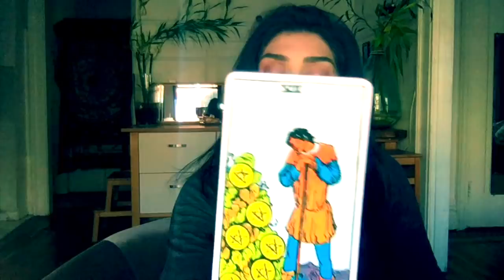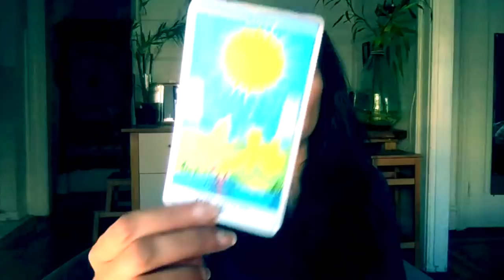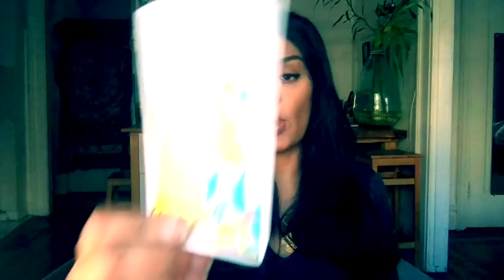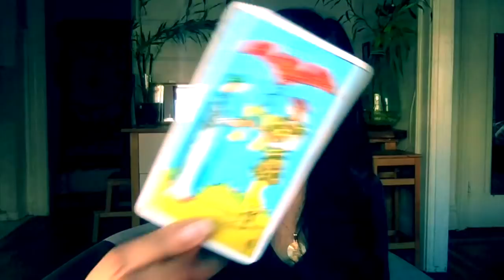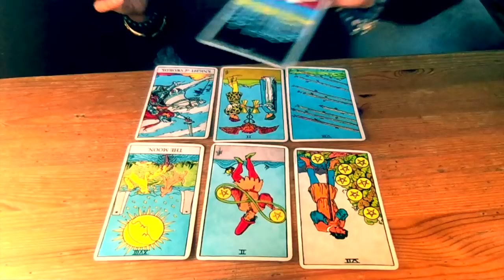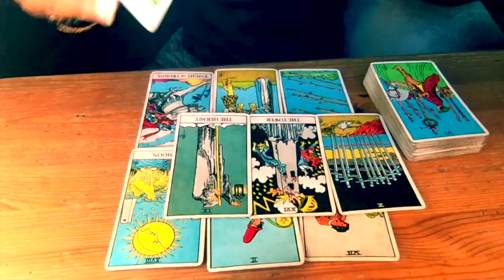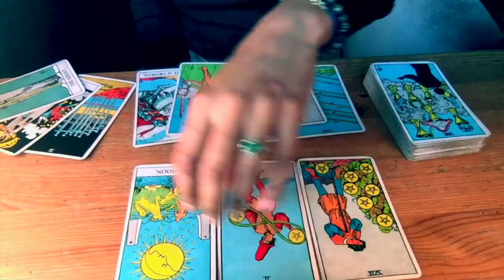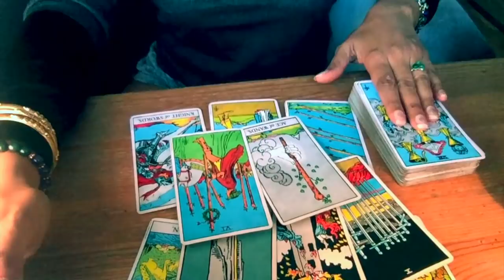Got your winged sandals ready, Gemini? November 2017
If extended readings are not available in your country, please

Fall hair slayage by: Elma (@spookyphysics) from The Queen of Swords in Bushwick, BKLYN slaying the hair and styling.

Makeup looks using PatMcGrath Mothership Palette